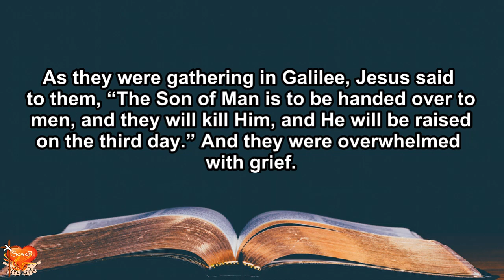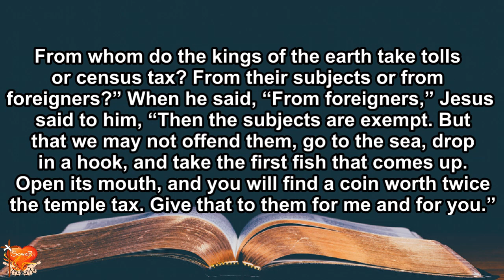Gospel for Today | August 9, 2021